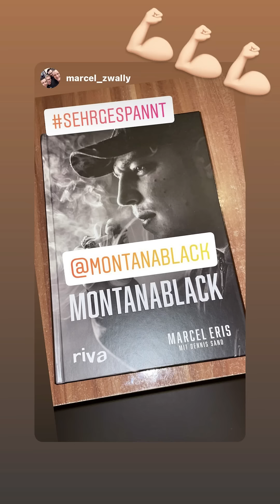Weihnachtswünsche an euch🎄 MontanaBlack Instagram Story